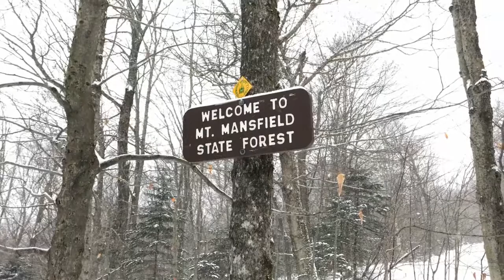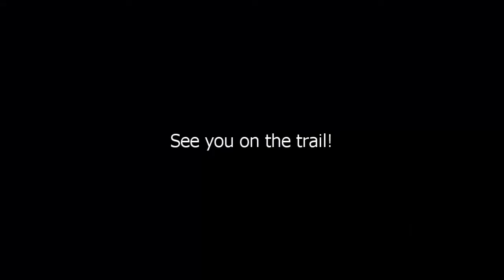Bolton Backcountry Trail Counter Installation With The SE Group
Over the holidays CTA Staff joined representatives from the SE Group in Burlington to install trail counters along the Catamount Trail in the Bolton Backcountry and Nebraska Valley.

The counters will allow us to better estimate trail and terrain use and the economic impacts of having recreational assets like the Catamount Trail and other backcountry trails/zones available to a community.

This is the second year the SE Group has donated their time, equipment, and expertise in order to help us better understand backcountry recreation here in VT.